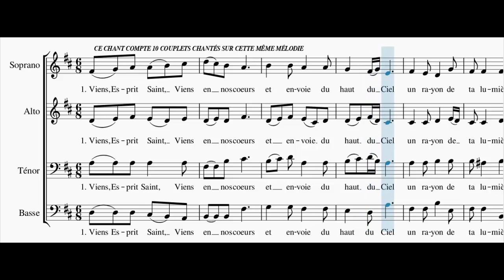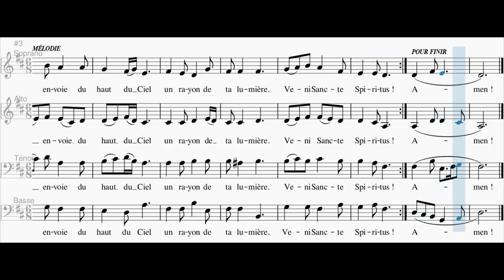Viens Esprit Saint - Veni Sancte Spiritus (Séquence de la Pentecôte) - Alto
M. Wittal, Chants de l'Emmanuel,
1. Viens, Esprit Saint, viens en nos cœurs,
Et envoie du haut du ciel
Un rayon de ta lumière.

2. Viens en nous, viens, père des pauvres,
Viens, dispensateur des dons,
Viens, lumière de nos cœurs.

3. Consolateur souverain,
Hôte très doux de nos âmes,
Adoucissante fraîcheur.

4. Dans le labeur, le repos ;
Dans la fièvre, la fraîcheur ;
Dans les pleurs, le réconfort.

5. Ô lumière bienheureuse,
Viens remplir jusqu'à l'intime
Le cœur de tous les fidèles.

6. Sans ta puissance divine,
Il n'est rien en aucun homme,
Rien qui ne soit perverti.

7. Lave ce qui est souillé,
Baigne ce qui est aride,
Guéris ce qui est blessé.

8. Assouplis ce qui est raide,
Réchauffe ce qui est froid,
Rends droit ce qui est faussé.

9. À tous ceux qui ont la foi
Et qui en toi se confient,
Donne tes sept dons sacrés.

10. Donne mérite et vertu,
Donne le salut final,
Donne la joie éternelle.
VENI SANCTE SPIRITUS,  AMEN !